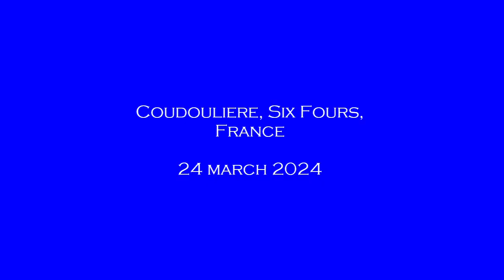Windsurfing: Coudouliere (France), 24/03/2024 - Short and music edition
A very nice day of windsurfing at Plage de la Coudouliere, Six Fours, France - 24 march 2024.